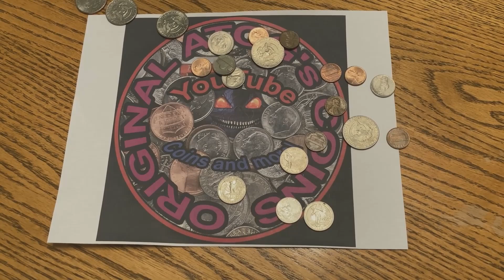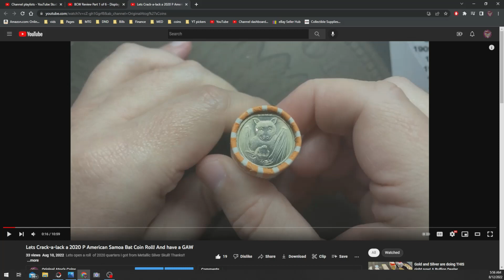Make sure you have entered to win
Just a reminder to enter the GAWs

Amazon links for supplies if curious:
FLAT Stapler
Nice 10x Loop
Cheap 30x-60x lighted loop
Cheaper Microscope
Awesome high quality Microscope
Scale I have
Mylar Coin flips
Cheaper but decent Cardboard 2x2
Premium BCW Cardboard 2x2
Coin tubes
Cherry pickers guide V.1 For Kindle
Cherry pickers guide V.2 For Kindle
2x2 storage boxes
US coin Redbook
Better Microscope
White Gloves
MS 70

Below are the current link I have. If you do send donations please include your YouTube name, and let me know you are supporting the channel. Donations are not needed to enjoy any of the content or GAW's.

To help offset my hobby costs, I will be listing some of the coins/items I acquire on Ebay. Keep an eye on my store for these and other items!